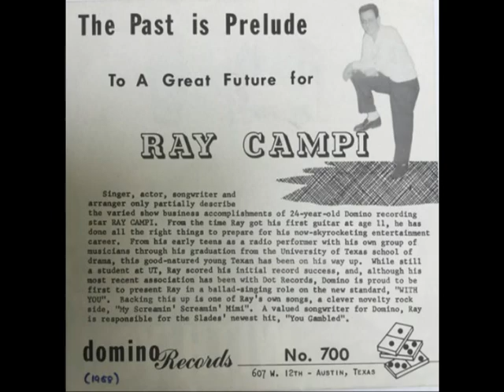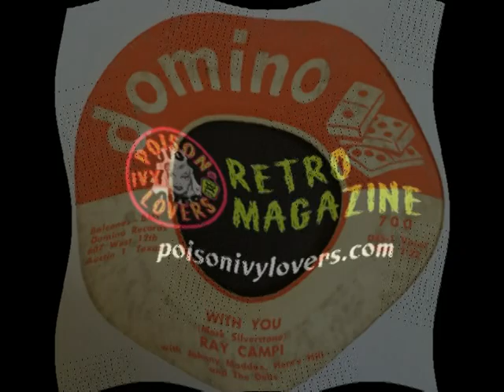Ray Campi - My Screamin' Screamin' Mimi!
Artist: Ray Campi With Johnny Maddox , Henry Hill And The Debs
Album: Single
Song: My Screamin' Screamin' Mimi!
 Record company: Domino
Release date:1958